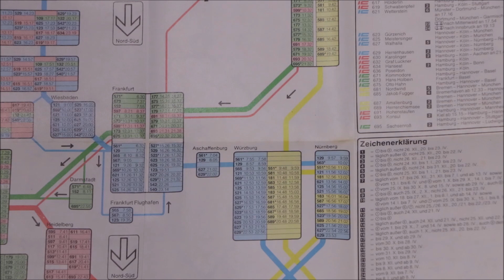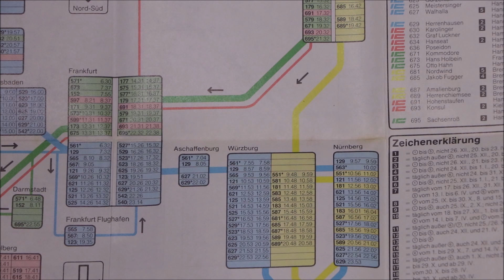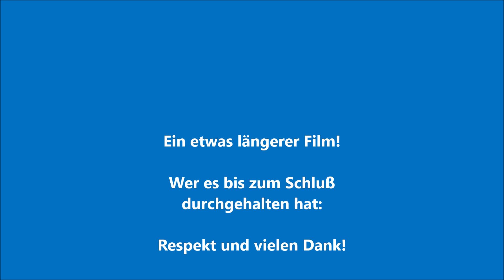3xOberfranken (11) - IC´79: Modell und Vorbild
Unter dem Motto "jede Stunde, jede Klasse" strukturierte die Deutsche Bundesbahn 1979 ihr IC-System um. Wie die Züge aussahen und wie sich das Aussehen im Laufe der Zeit verändert hat, das zeigt dieser Film.

Fahrzeuge:
103  rot-beige Roco
103 orientrot Piko
110.1 und 110.3 Roco
111 Piko
120 Märklin

Die Wagen stammen in erster Linie von Piko und wurden mit Roco-Fahrzeugen aufgefüllt. Ein Avmz ist von Lima.